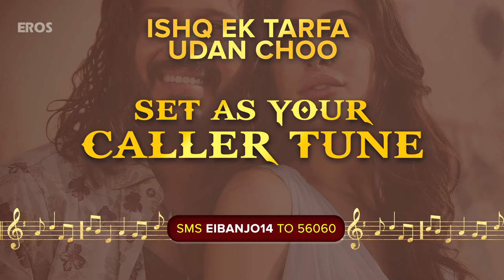Set 'Ishq Ek Tarfa Udan Choo' as you Caller Tune | Banjo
Movie: Banjo
Cast: Riteish Deshmukh, Nargis Fakhri
Directed By: Ravi Jadhav
Produced By: Krishika Lulla